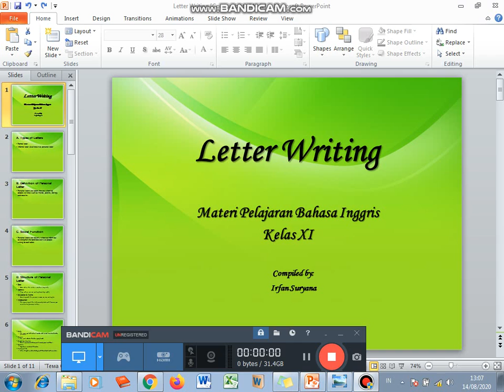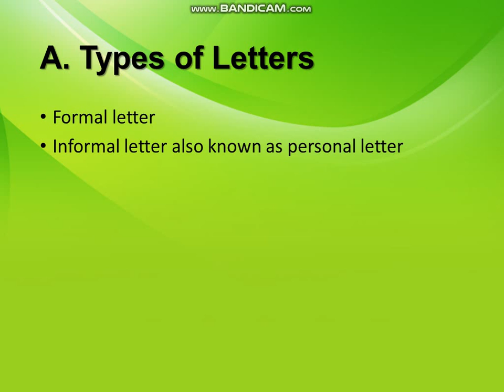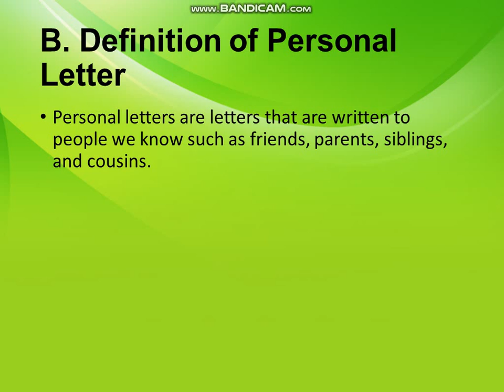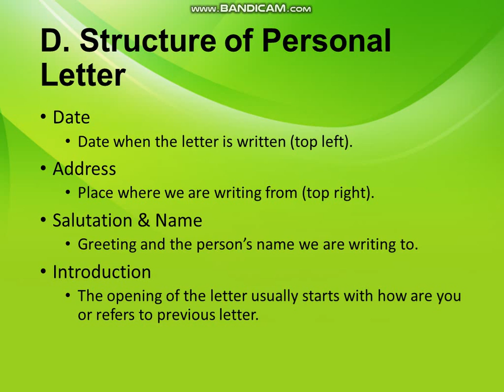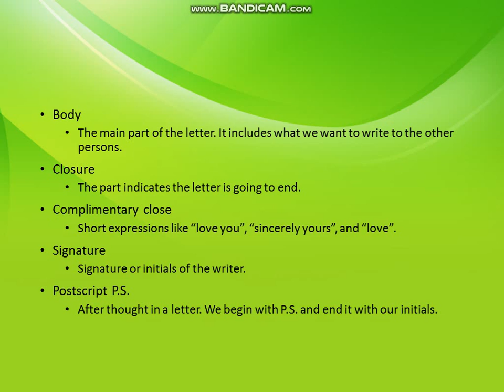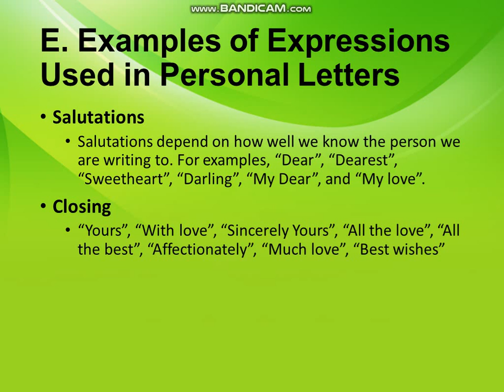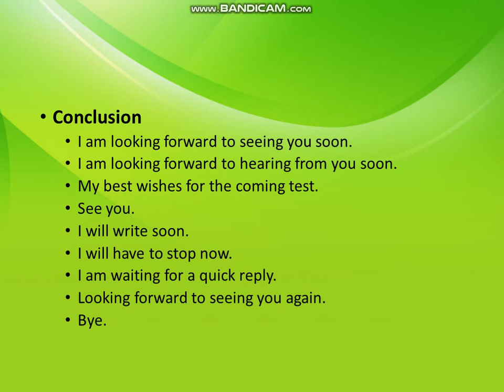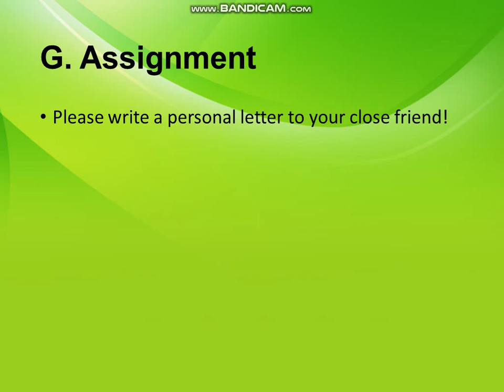Materi Bahasa Inggris SMA Kelas XI - Letter Writing (Menulis Surat)- Personal Letter (Surat Pribadi)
Hello amazing students,
Today, we learn about Writing Letter, especially Personal Letter.
Thank you very much and good luck.

Source:
Buku Bahasa Inggris Kelas XI Kementerian Pendidikan dan Kebudayaan Republik Indonesia 2017